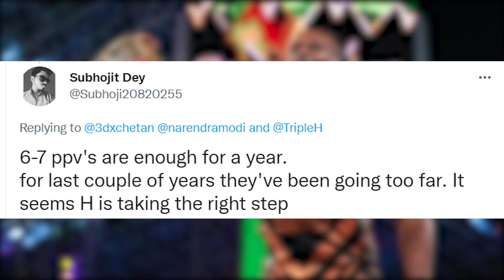Less WWE PPVs is a Good Option? 6 PPVs per year? Triple H bringing big change? Less Roman Reigns?